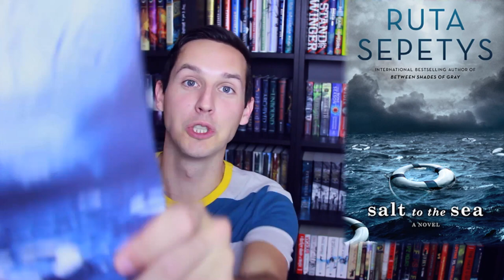Harry Potter Prequel, Salt of the Sea & More! ft. Jessethereader | Epic Adaptations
Jesse from jessethereader brings us all your YA book-to-movie news in Epic Adaptations! Watch for the most up-to-date news on all your favorite adaptations, including the Salt of the Sea movie, Chris Colfer’s directorial and screenwriting roles for The Land of Stories, casting news for Every Day, Someone Else’s Summer and Dumplin’, a Harry Potter prequel, and so much more!

Books featured in this EpicAdaptations
Salt to the Sea by Ruta Sepetys
Windfall by Jennifer E. Smith
Unearthed by Amie Kaufman & Meagan Spooner
The Land of Stories by Chris Colfer
Every Day by David Levithan
Someone Else’s Summer by Rachel Bateman